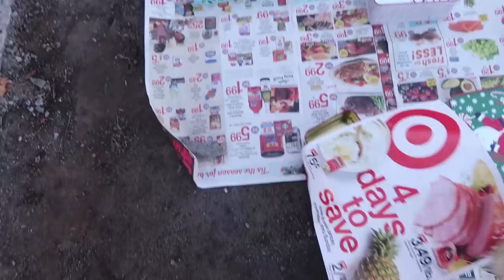#102 SKOOLIE BUS CONVERSION | WE DID IT... AFTER 9 MONTHS OUR SCHOOL BUS TINY HOME IS COMPLETE!!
Hey guys,

This is the LUCKY LAST video of our 2001 Thomas School Bus Tiny House Conversion. WOWZAS!

That is a wrap, folks!

We wrapped up a lot in these last few days. V went about re-doing the sanding job on 1/4th of the grout wall in the bathroom. She wasn't completely happy with the outcome. She then applied 2 coats of the Helmsman Spar Urethane

I became quite the 'sad face' when I realized there were some water leaks in a tough to access Skoolie spot. Luckily, we found where the leaks were coming from, and I was able to repair the 3 leaks by only taking the bus partially apart. Ha!

Next V went to battle with some particularly sticky 100% silicone in order to reattach the 12v LED rope lights to the top of the bathroom grout wall. It was a sticky situation. But she survived to see another day.

V then spent a good chunk of the night cutting to size all of our thermal insulated curtain panels She then delivered them to a crazy local seamstress (don't ask) Unfortunately they won't be complete until after we depart HB, so our friend will pick them up and instal them for us.

The next day I wire another 12v switch which will allow us to turn the hot water heater on and off. You see, the hot water heater keeps 6 gallons of water hot all the time so it makes sense to be able to turn it off when we're away and/or the bus isn't being used for extended periods of time.

We also deconstruct some 99c Christmas tins to build some DIY oil and spice racks. This will allow us to access spices rapidly while cooking. V did a great job of spray painting the racks gold.

I then swap out some 120v circuits from our sub-panel. I learned (thanks to comments on this channel from Phil Harper and Coolbreeze) that protecting 14/2 wire with 20amp circuits is a dangerous thing to do. Luckily I was able to switch out the 20amp circuit breakers with 15amp circuit breakers and now the bus should all be wired properly. :-)

V then completed the bulk of the left over trim work. She used a hot glue gun to attach the pine trim moulding to the floor or metal. Then she used 100% manilla rope to wrap up the rest of any exposed corners. She trimmed until 3am, and in V's words "Trimmed the $@*! out of the bus!!"

The mounting of the gold racks on the back of the cabinet doors were a huge success!

V did a great job transplanting a bunch of Californian succulents and cacti which will make the space feel really homey.

We got spare keys cut for the bus, but alas, when we got them home they didn't work! Luckily, I found a way to fix them using an angle grinder. And now we have a good collection of bus keys for the Airbnb folks who will soon be enjoying the bus.

We spent majority of the last day cleaning, packing and decorating.

So that's it. We're now taking a break from bus/tiny house building videos. We plan to be back on the bus soon (and perhaps do some additional add ons), but for now, we're going to rent the space out and go skiing with family in the Sierra Nevada Mountains.

The secret word today is. 'I can't believe you're done, now I want to see you. '

We truly appreciate all the kind words and support from this Skoolie community. It's been an absolute honor having all of your continued support over the past nine months. We look forward to our next project together.

SPECIAL THANKS ➜ Phil Harper and Coolbreeze for their expert advise. You Rock!

OUR GOAL ➜  COMPLETED! VICTORY! But first, a trip OS!

VI♥n Out xxx :-)